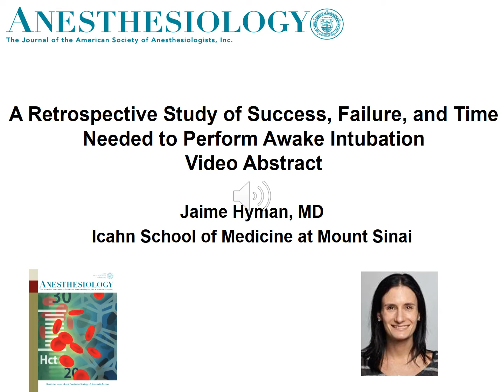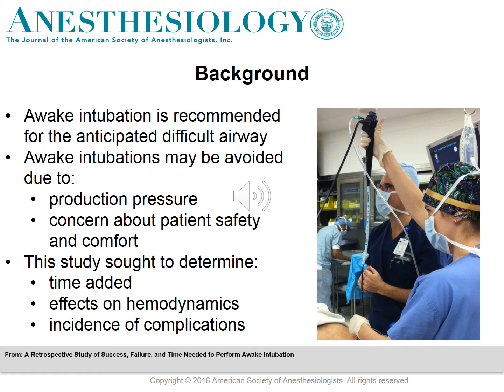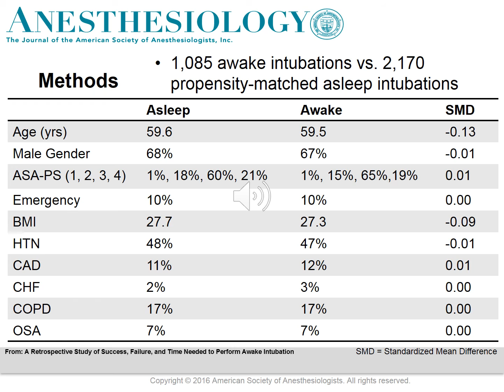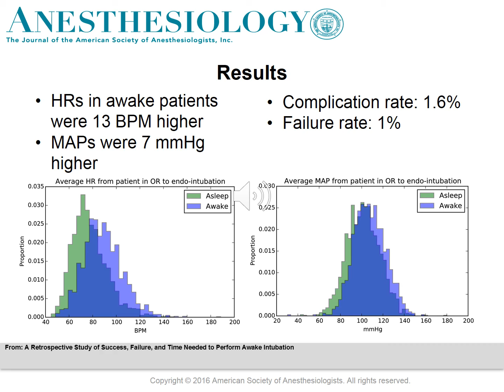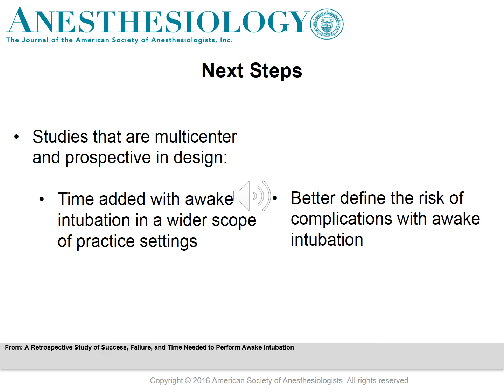Video Abstract on a Retrospective Study of Awake Intubation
In this video abstract, Jaime Hyman, M.D., describes a retrospective study of success, failure, and time needed to perform awake intubation.